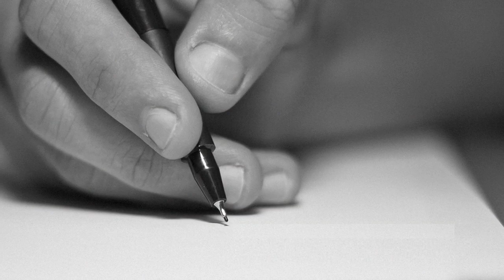CON JOSÉ LUIS BELMAR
Dora Russell fue una mujer con puntos de vista avanzados sobre los derechos de las mujeres respecto a la sexualidad.